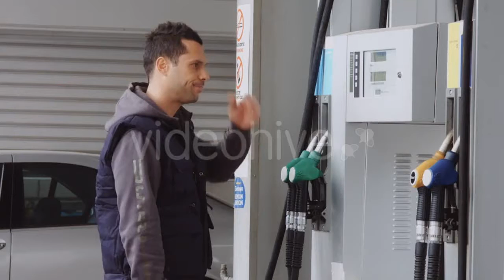Nuremberg Lake in the Afternoon 3 - (nature) Stock Footage | Mega Pack +40 items